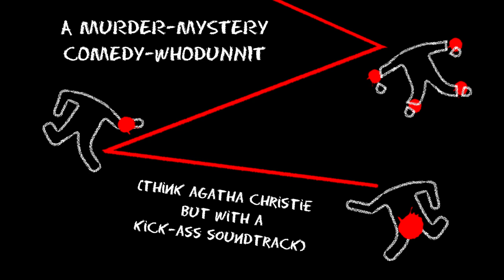A Killer Party - A New Murder Mystery Musical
When Varthur McArthur, failed West End actor and current artistic director of Blackpool’s smallest regional theatre, calls a read-through for his latest murder mystery play, the cast of local actors arrive at the party with anything but theatre on their minds. But when Varthur ends up face down in his soup (a gluten-free cheese bisque), it’s up to Traffic-Police-Officer-turned-Detective Justine Case to piece together what happened. If only the ensemble of suspects would stop singing…

The UK premiere of A Killer Party will be released as a series of 9 episodes to watch on-demand, at home or on the go, bringing the very best of British stage and screen directly into your living room. Available from Stream.theatre from 19 April – 16 May, this side-splitting new musical, fueled by a contemporary pop score was written and developed in the US in response to the closure of theatres in 2020. Filmed entirely in each artist’s home, viewers are invited to experience the joy of theatre in an entirely new way. Casting to be announced soon.

The show has been adapted for UK/British audiences and will be directed by Benji Sperring (The Toxic Avenger, Night of the Living Dead – Live!, An Act of God and Shock Treatment) with a Book by Rachel Axler (four-time Emmy award-winner as a writer on Jon Stewart’s “The Daily Show” and supervising producer on “Veep”) and Kait Kerrigan, Music by Jason Howland (Grammy Award winner for Best Musical Theatre album of “BEAUTIFUL: The Carole King Musical”,  Broadway musical “Little Women”) and lyrics by Nathan Tysenand. The show is produced by Katy Lipson for Aria Entertainment, Tanisha Spring for Blue Mahoe Productions and Ilai Szpiezak.